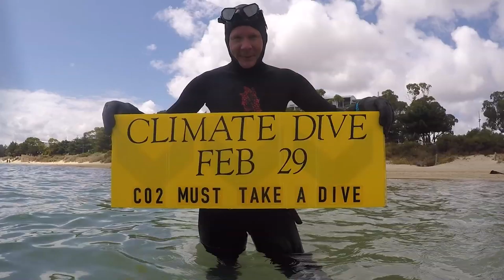Climate Dive into WA Premier's electorate of Rockingham, February 29, 2020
This Leap Year’s day (29 Feb) Western Australian Premier Mark McGowan, was invited to leap out of a plane and dive under the ocean with climate activists in his electorate of Rockingham.

Called “Climate Dive’ the event involved participants skydiving, scuba diving or freediving while carrying model CO2 molecules, to convey the message. ‘C02 must take a dive.'

Climate Dive' organizer Paddy Cullen said he hoped the action would spur the Premier to take a giant leap away from fossil fuels and into a renewable economy.